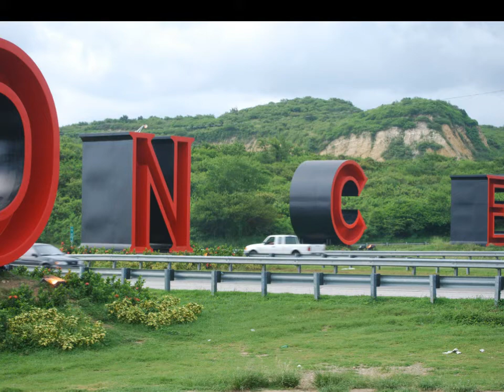Canto A Borinquen